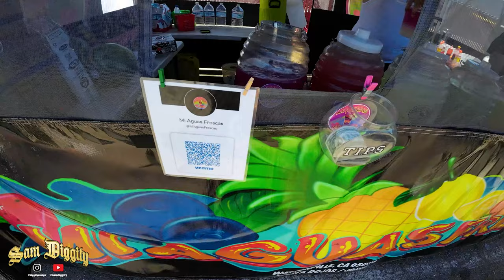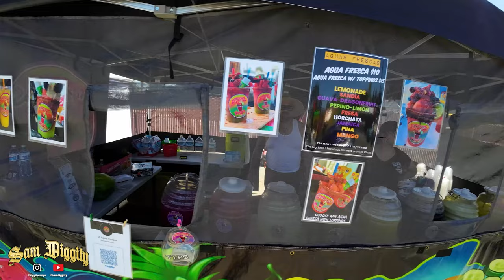Lowriders in San Jose, Ca Low & Slow Car Show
May 11th, 2024, San Jose, CA 2nd Annual Low and Slow Car Show

0:00:24 La Otra Chingon Harley Davidson Bikes
0:00:50 Chevy Impala San Jose Shark Colors
0:01:22 Lowrider Bomb Car Purple
0:02:42 Red Chevy Impala 408 Ryders Car Club
0:05:30 Chevy Impala Low Conspiracy Car Club
0:06:06 Chevy Impala Tu Sabes Car Club
0:06:06 Chevrolet Deluxe
0:07:30 Chevy Impala Sacra Car Club
0:08:42 Chevy Impala Class Lifestyle Car Club
0:09:16 Chevy Monte Caelos
0:10:06 Truck Bomb Drifterz Califas Car Club
0:10:40 Bomb Cars De Soto Fluid Drive Solito Nor Cal
0:11:45 Class Lifestyle Hollisters Car Club
0:14:14 58 Chevy Impala Pink
0:15:20 West End Newark Califas
0:18:57 San Jose Shark Lowrider Monte Carlos
0:20:14 Lincoln Continental Firme Classics Car Club
0:21:21 Chevy Impala Blvd Kings Car Club
0:24:01 Chevy Caprice Lowrider